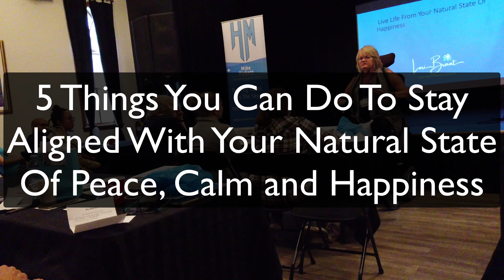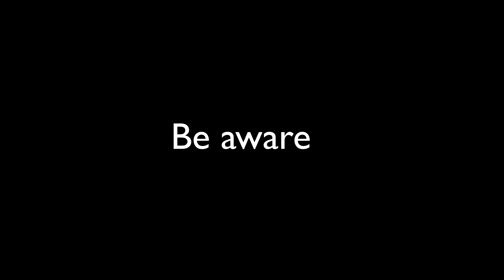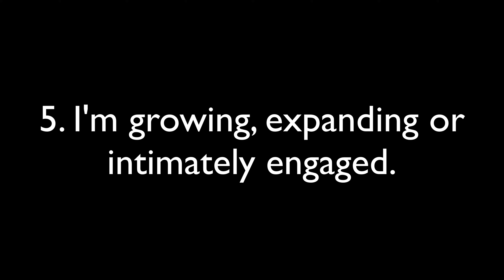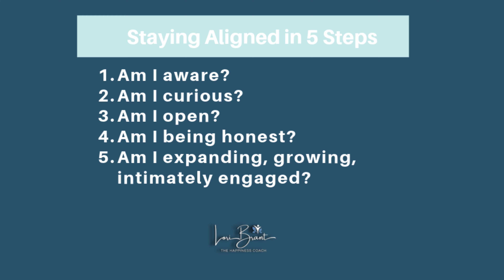A speech given at Elevate Your Life called, The Benchmarks of Happiness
Continually focussing on outside circumstances, like relationships, achievements or acquiring things to feel happy was not satisfying or long lasting. Lori shares how she began aligning with her inner natural state of peace, calm and happiness by doing one or all of 5 key actions.